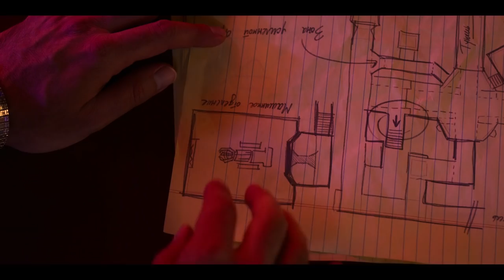Stranger Things | Season 3 Recap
Stranger Things 4 is coming, so here is a recap on all the events from Season 3 to catch you up. Stranger Things stars Winona Ryder as Joyce Byers, David Harbour as Jim Hopper, Millie Bobby Brown as Eleven, Finn Wolfhard as Mike, Noah Schnapp as Will, Gaten Matarazzo as Dustin, Caleb Mclaughlin as Lucas and Dacre Montgomery as Billy.